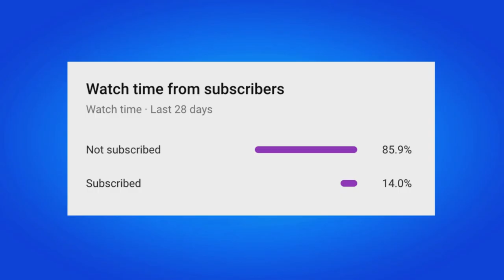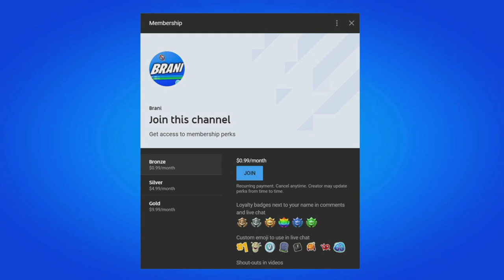HOW TO GET THE FOUNDATION REWARDS EARLY IN FORTNITE!